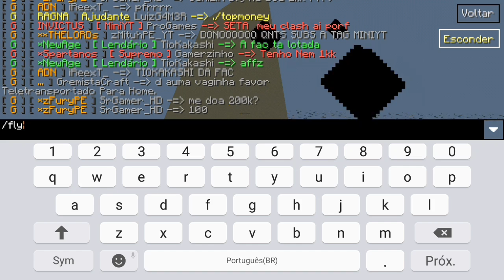Factions #6: TEMOS UMA NOVA BASE E ESTAMOS EM UMA FAC ! Minecraft PE: 0.15.10 ‹ XANDY ›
Ip: FacCubic.minecraftbr.net
Port: 25592